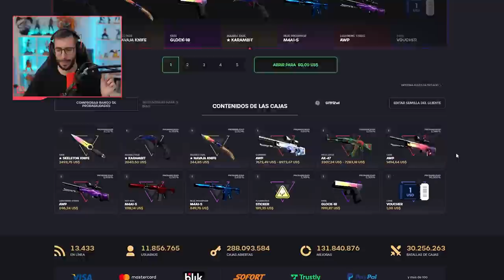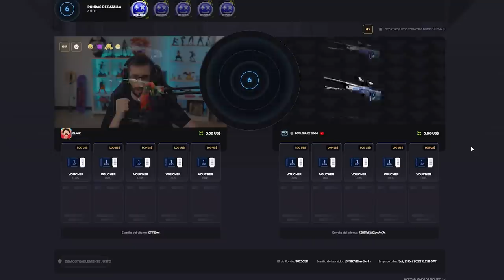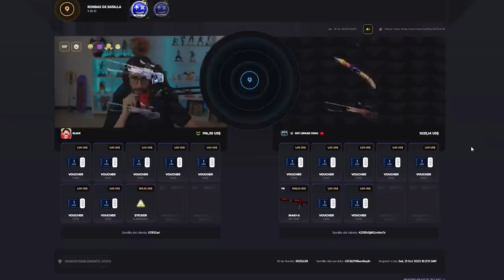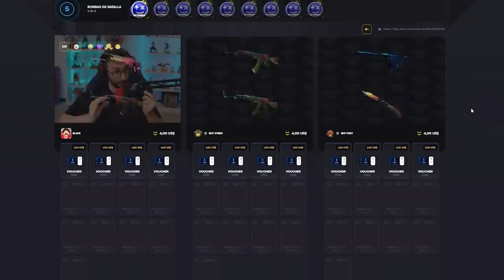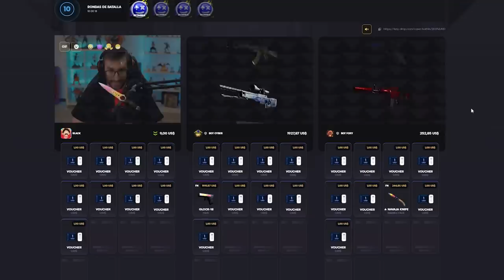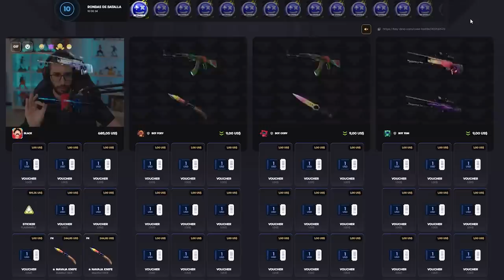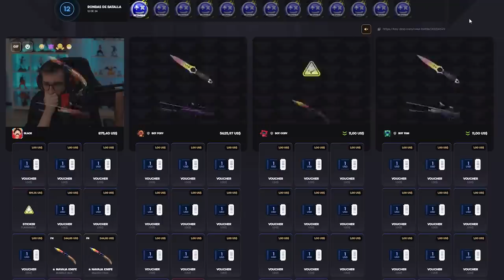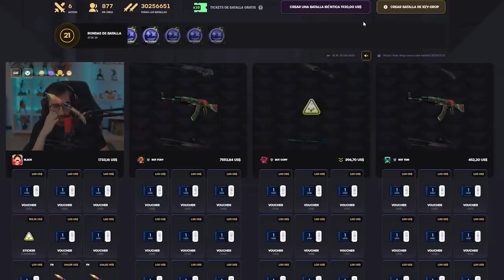¡LA BATALLA DE LOS $10,000!